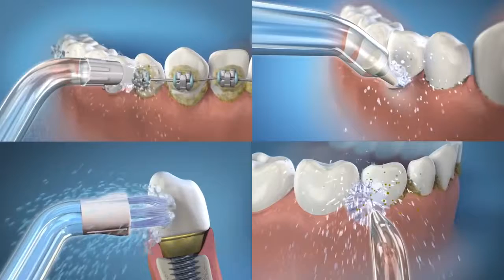Waterpik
Компания Waterpik занимает ведущие позиции в мире по производству ирригаторов, в ее арсенале – более пятисот всевозможных модификаций агрегата, ежегодно их качество улучшается и модернизируется. Такие аппараты становятся все более удобными в плане применения, а диапазон функций расширяется с каждым днем. Поначалу ирригаторы марки Waterpik выпускались только стационарного типа, которые можно было применять лишь дома или у стоматолога, но сейчас существует портативный ирригатор Waterpik, который можно брать с собой в командировку или в путешествие без труда.

Однако, делая выбор в пользу того или иного ирригатора Waterpik, обращайте внимание на его описание. Так, если вы редко куда ездите и больше времени проводите дома, лучше выберите стационарную модель ирригатора, поскольку портативная модель не рассчитана на ежедневное использование и не имеет столь широкого диапазона функций, как стационарная.

Однако, несомненно, беспроводные модели ирригаторов Waterpik тоже имеют массу преимуществ, в частности, небольшой вес и размер, а также возможность полной замены зубной нити. Работают такие ирригаторы от аккумулятора, который держит заряд порядка недели при ежедневном применении ирригатора Waterpik. Однако, в отличие от стационарной модели, водный резервуар в таком приборе будет гораздо меньше.